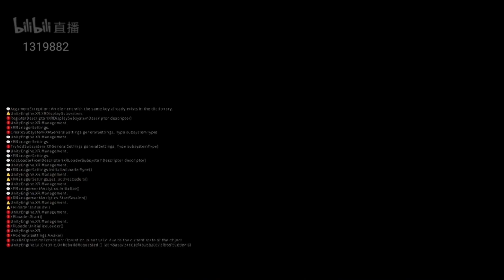Honkai Impact Trailer Game Play P1.5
Sauce ; bilibili